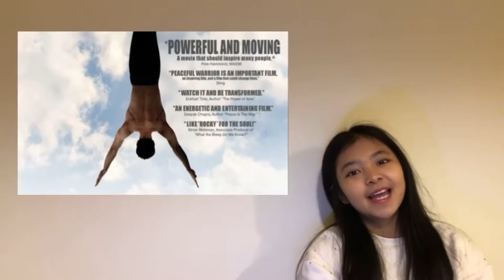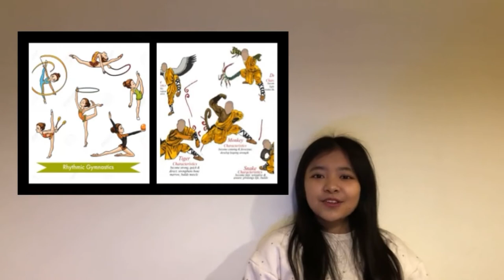Movie sharing ~ Peaceful Warrior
movie sharing project in English

powered by Feng Chia University